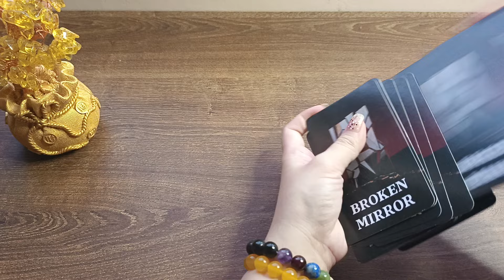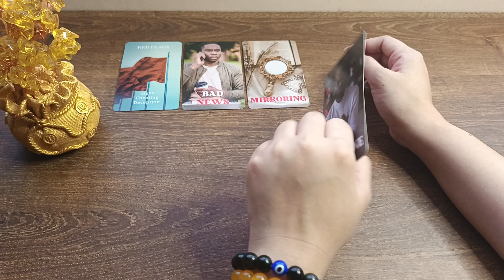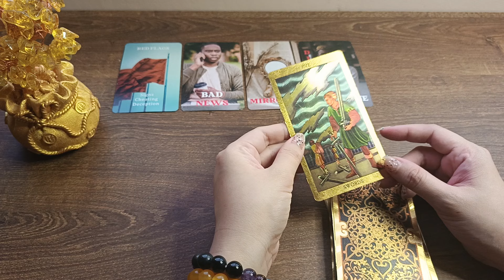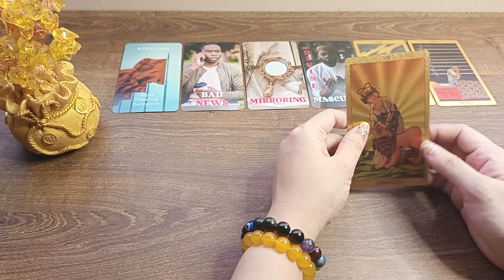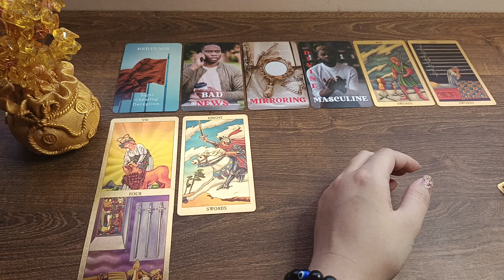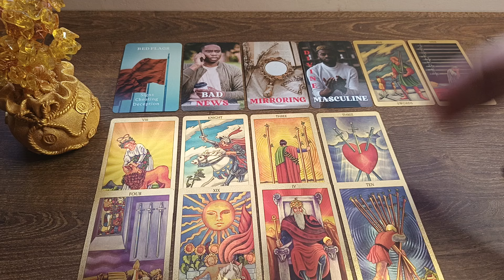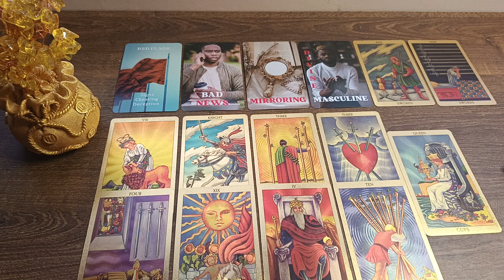🔮November 07-08 ♏SCORPIO NEXT 48 HRS